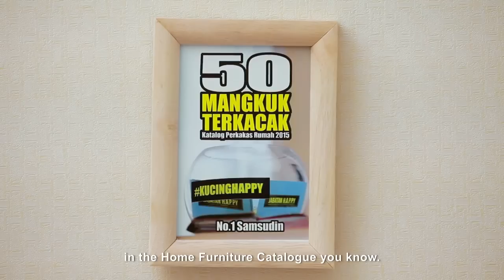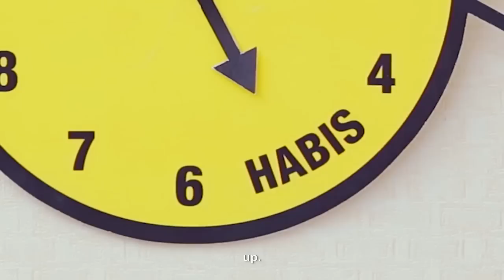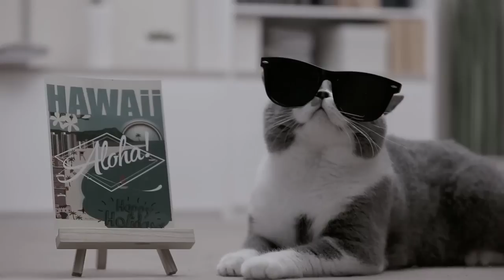KucingHappy bersama Joseph Germani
Samsudin dah sembuh serta pulih sepenuhnya! Ini bermakna, Kucing Happy kembali lagi! Saksikan Kucing Happy respon kepada 10 wish baru! Jangan lupa untuk happy-kan diri anda, kongsi happy dan juga video ini okay!
‪#‎JomHappy‬ ‪#‎KucingHappy‬